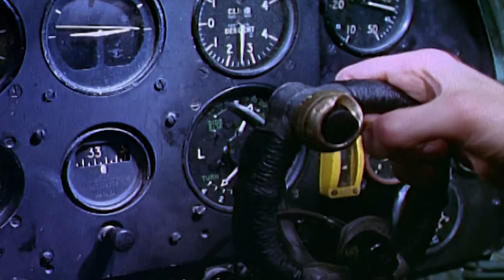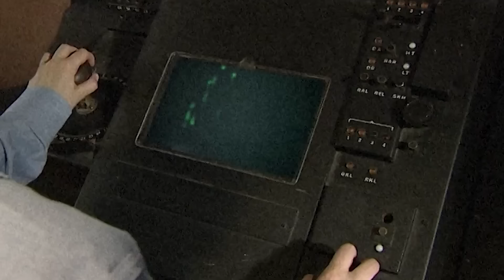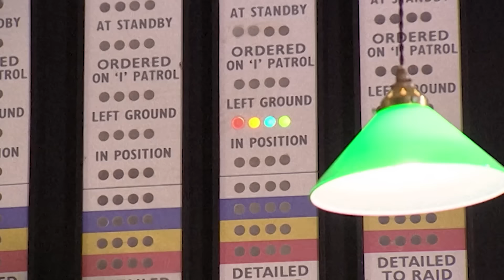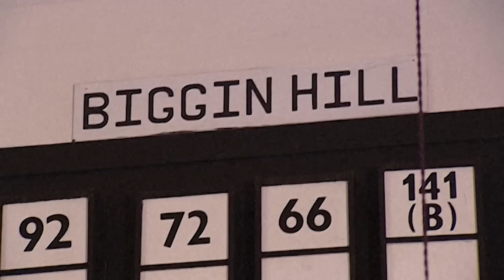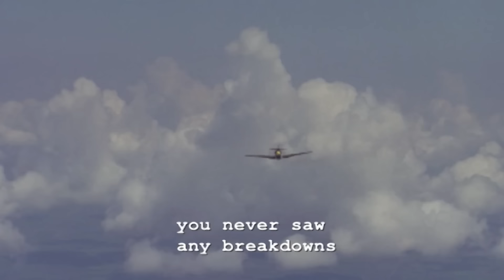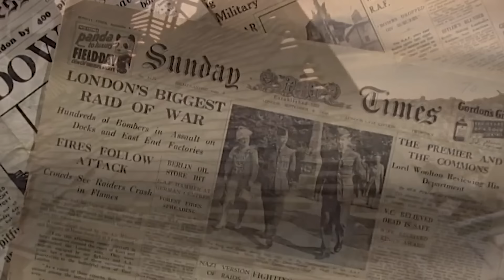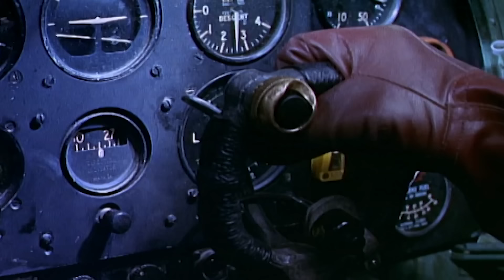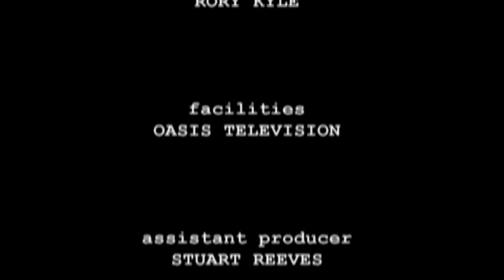The Battle Of Britain: The Dramatic Full Story Of WW2's Legendary Air Battle | All Out Warfare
This gripping documentary immerses viewers in the pivotal air conflict of World War II. Through rare and restored film footage, the film chronicles the relentless dogfights, the resilience of RAF pilots, and the strategic brilliance that defined this historic clash. From the indomitable spirit of the British people to the innovative tactics employed by both sides, All Out Warfare unveils the untold stories behind the iconic moments.

Welcome to All Out Warfare, the home of immersive, in-depth explorations of military history! From Ancient Carthage to Desert Storm, we witness the evolution of military tactics, the rise and fall of empires, and the stories of the valiant individuals who shaped the course of human history.